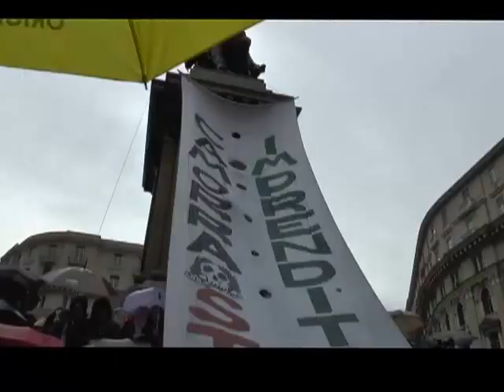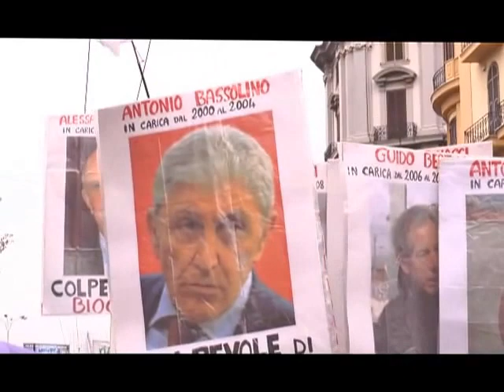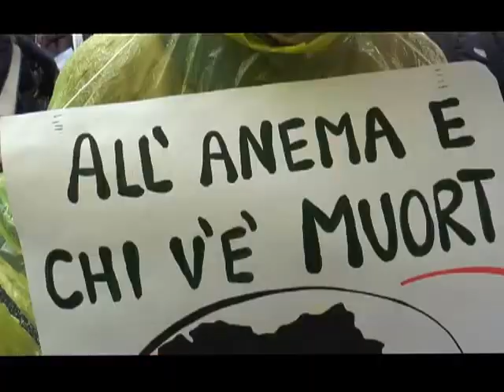Stop biocidio, un "fiumeinpiena" di 100mila persone sfila in piazza a Napoli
Centomila persone hanno partecipato questo pomeriggio a Fiume in piena, l'iniziativa organizzata per protestare contro gli sversamenti di rifiuti abusivi nella cosiddetta Terra dei fuochi. In piazza pochi politici e molta società  civile, proveniente da ogni parte della Campania. In testa al corteo il cantante Nino d'angelo e don Maurizio Patriciello, parroco di Caivano tra i promotori della manifestazione.